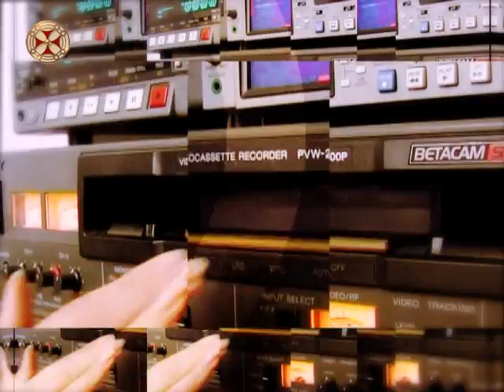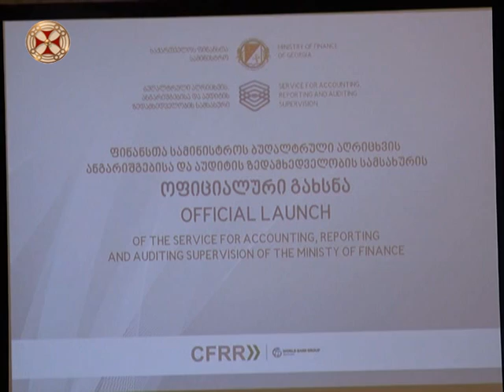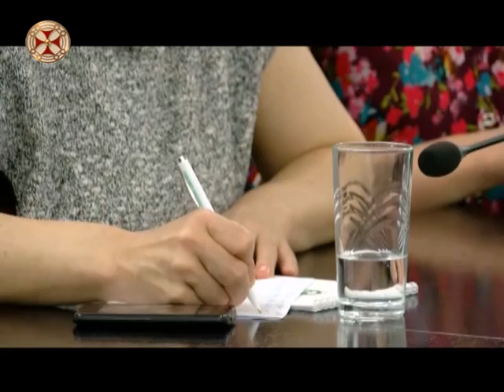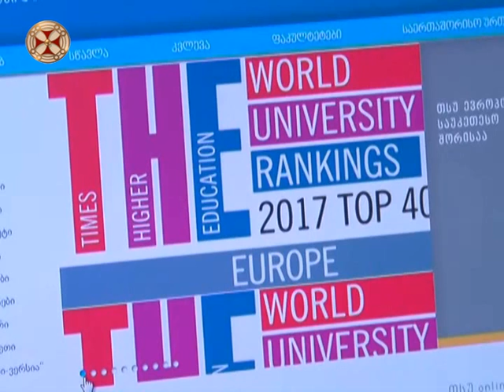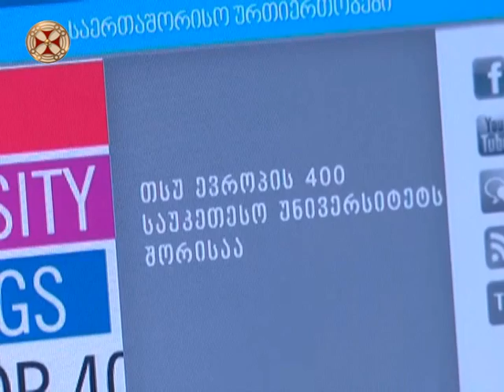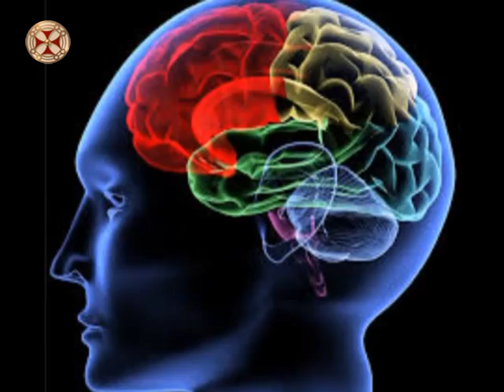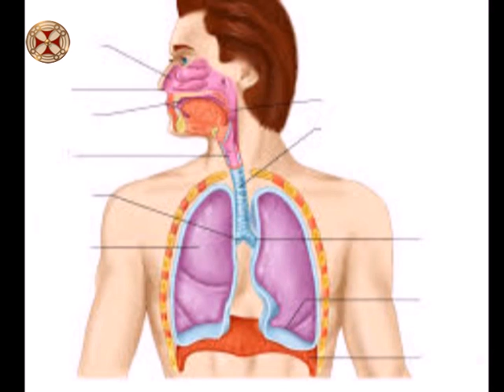სიახლენი - 21 ივნისი 2017 წ.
siaxleni - 21 ivnisi 2017 ts.